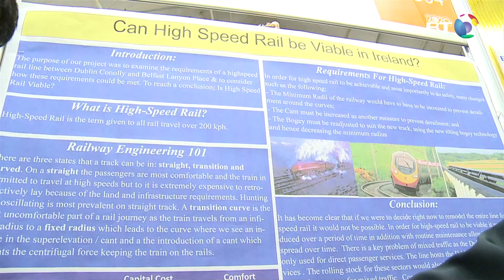Project 3504 - Can High Speed Rail be Viable in Ireland?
Three students from Patrician Secondary School set out to make high speed rail viable on Irish Rail infrastructure on popular express routes, by introducing changes to the current locomotives and rolling-stock.